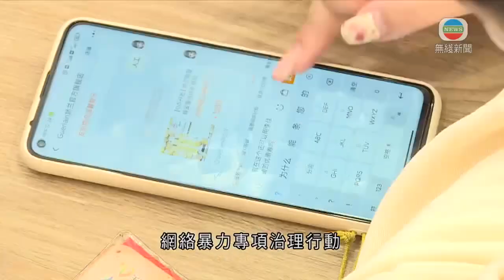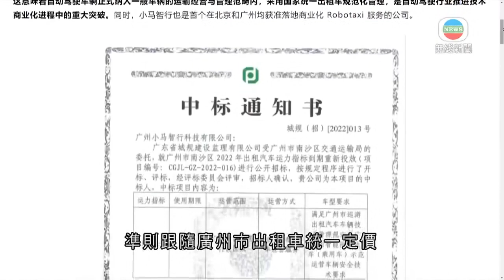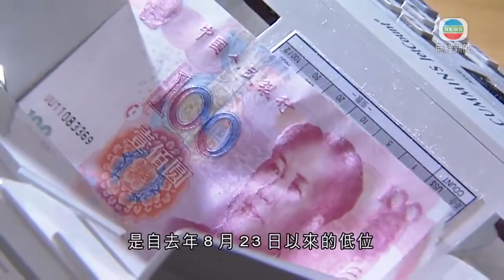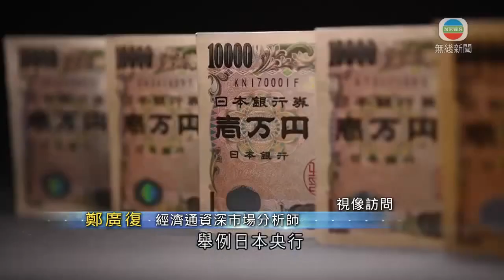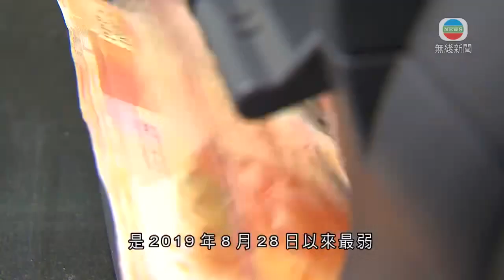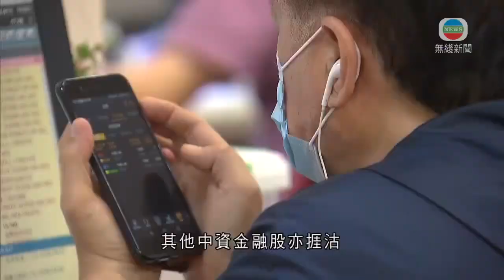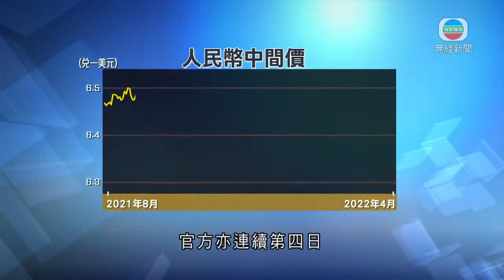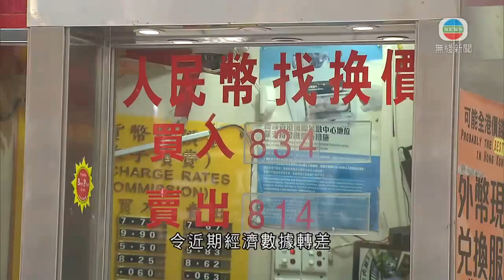無綫新聞TVB News 內地開展清理網絡暴力行動 聚焦微博等互聯網平台｜投資基金公會指香港嚴厲防疫措施致金融人才外流 促請政府放寬 -20220425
00:00 內地開展清理網絡暴力行動 聚焦微博等互聯網平台
00:43 小馬智行獲廣州市南沙區批准經營出租車
01:17 據報鴻海有兩間內地工廠因疫情停工 蘋果手機供應鏈憂受影響
01:52 人民幣中間價連跌四日 創逾八個月新低
02:38 《樓市點睇》：港鐵樓盤 今晚九點半無綫財經‧資訊台
02:58 《最強生命線》：腦霧 今晚八點半無綫財經‧資訊台
03:18 《日日有樓睇》：金飾店開地舖 今晚九點無綫財經‧資訊台
03:33 人民幣匯價急跌至一年低位 分析料短期難扭轉弱勢
04:23 招行前行長田惠宇受查 H股股價曾急挫逾一成
05:14 港匯創近兩年八個月以來最弱 港元拆息全線向上
05:47 港股隨外圍受壓下午曾失守兩萬點 中資金融股捱沽
06:46 投資基金公會指香港嚴厲防疫措施致金融人才外流 促請政府放寬
07:42 余偉文稱市況波動難免影響外匯基金短期表現 將因應變化靈活管理
08:31 內地全面降準人民幣匯價急跌 分析料短期難扭轉弱勢